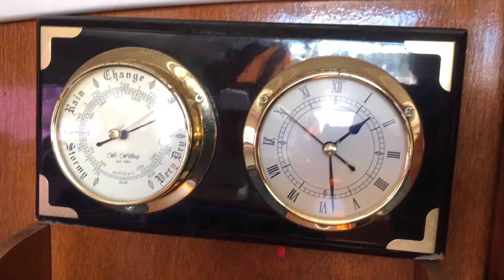Jaguar 25 Bilge Keel - NEW Beta 20 Diesel Engine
Jaguar 25. Bilge Keel. Boasting NEW Beta 20 diesel engine. Sleeps 6 in 2 cabins. All lines lead aft for added ease of handling. Ideal as a starter yacht for couple or family, also ticks a lot of boxes for sailors wishing to downsize. Marina Berth transferable into new ownership. Freebird is ready to sail for the 2024 season.